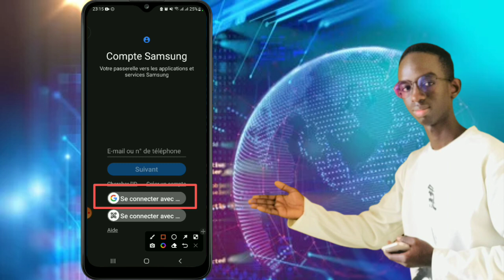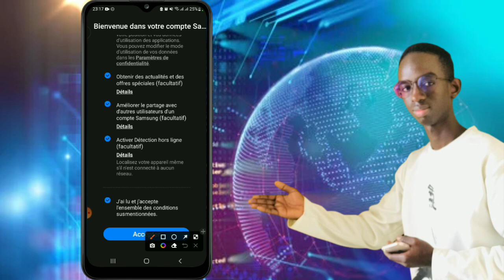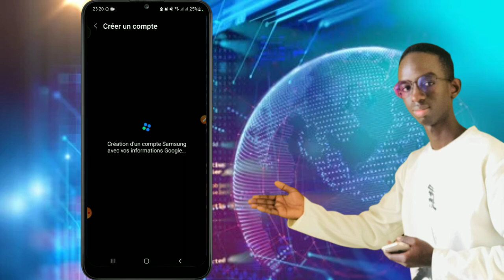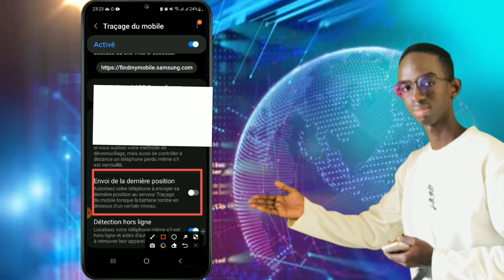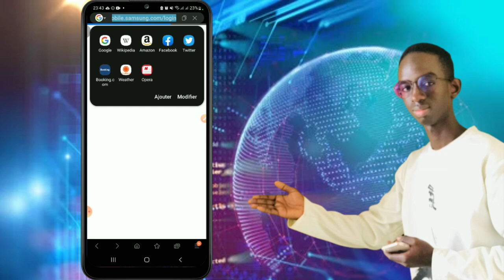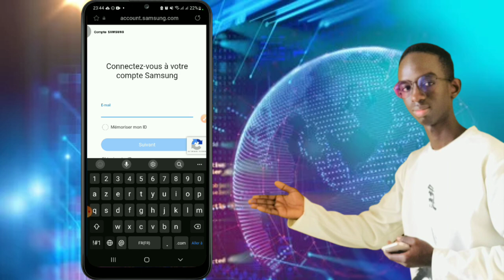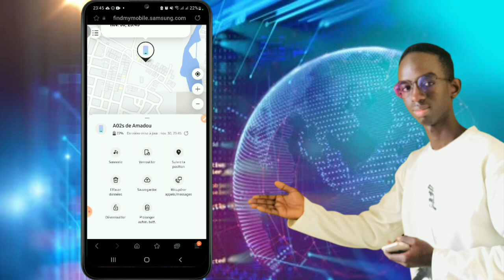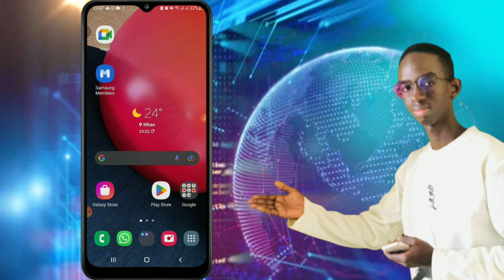Comment LOCALISER son telephone avec le compte SAMSUNG | créer un compte samsung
Salut à tous dans cette vidéo, je vous montre Comment créer un compte SAMSUNG et comment l'utiliser pour localiser votre en cas de vol ou de perte facilement et rapidement.

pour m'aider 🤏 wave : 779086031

👆 Mes réseaux 👆
 CLAUSE DE NON-RESPONSABLITÉ Cette chaîne ne promeut ni n'encourage aucune activité illégale. Tout le contenu de cette chaîne est à des fins éducatives UNIQUEMENT. Nous ne sommes pas responsables de toute action illégale. Merci de votre compréhension.